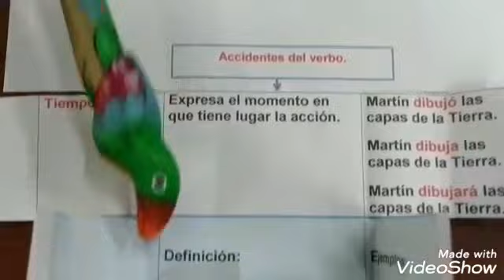Accidentes del verbo el tiempo Séptimo Año.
Clase los accidentes del verbo.